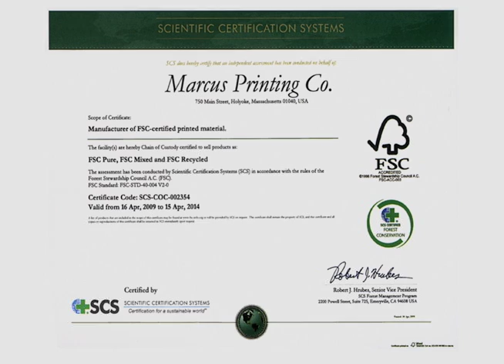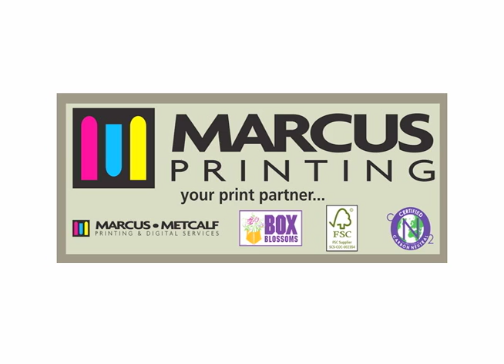Marcus Printing goes green!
Marcus Printing is now FSC (Forest Stewardship Council) Certified, which means that the material we use carrying the FSC label are independently certified to assure consumers that they come from forests that are managed to meet the social, economic and ecological needs of present and future generations. We are also a Certified Carbon Neutral company, having reduced our CO2 (carbon dioxide) emissions.